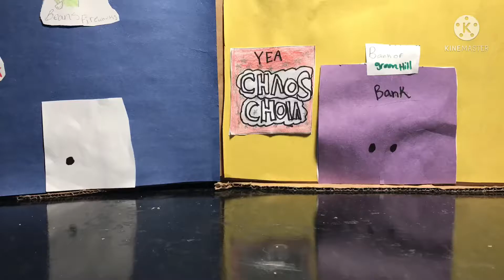Sonic vs Sliver Sonic (stopmotion short)